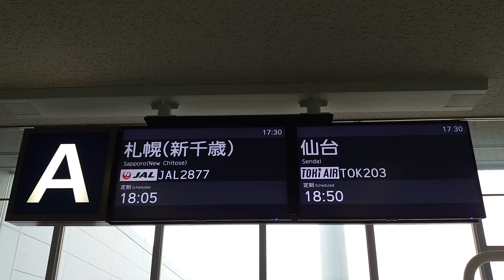【LCD】新潟空港 国内線 A 搭乗口 発車標（4K）